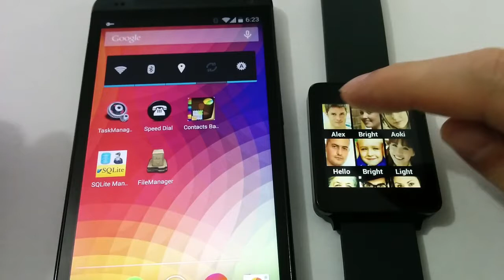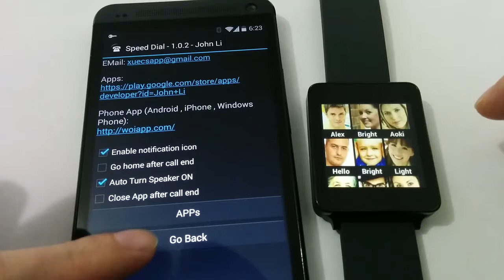Speed Dial for Android Wear (Demo Run on LG G Watch and HTC One)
Do you want to dial your recent Contacts with a single touch on your Watch? Then talk and listen use the Phone Speaker or a hands-free bluetooth headsets ? The Speed Dial for Android Wear is right for this needs, you will never need to hold the phone all the time just to find contacts to dial.
This is our updated Android Wear Watch version of our popular 'Speed Dial Pro' App. It works under lock screen, make phone call even your screen is locked. It can automatically turn on speaker so you don't need to hold your phone to ear.

Google Play Links:
Speed Dial for Android Wear